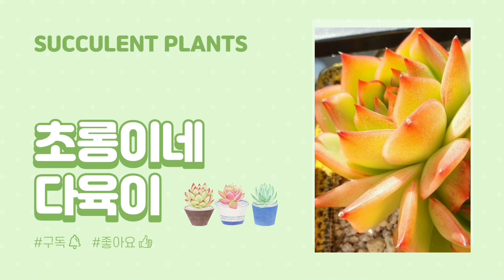영하3도 하지만 바람 불어 체감온도 낮을 때 조심해야 합니다